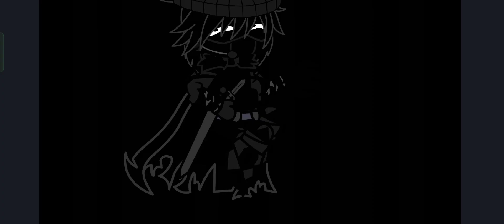Trolling 141 but then they trolled me